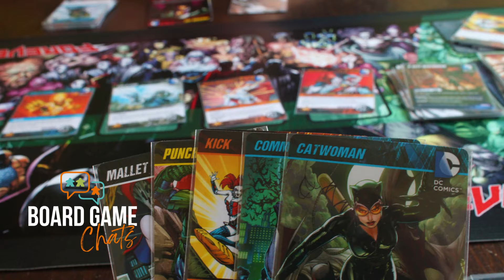Episode 6 - Andy Kim on Designing The Spill | Board Game Chats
In this episode Chris and Myron welcome game designer Andy Kim to the show. Andy’s first game to go to Kickstarter is The Spill published by Smirk & Dagger games. Like many in the board game community Andy was introduced to modern gaming through Catan. From there his love has grown to a collection of hundreds of board games, and about 6 games designed.

With the successful Kickstarter campaign The Spill will be Andy’s first published game. The Spill is a cooperative dice tower game where you have to work with your team to stem the flow of oil, clean up the mess, and rescue impacted animal life.

Sometimes he creates new games around a theme and other times he starts with a mechanic and then discovers the theme.

Join Chris and Myron as they learn about Andy’s hobby and journey into the world of game design.

You can find Andy on Facebook (andykim088), Instagram (@andykim088) and Board Game Geek (@andykim88)